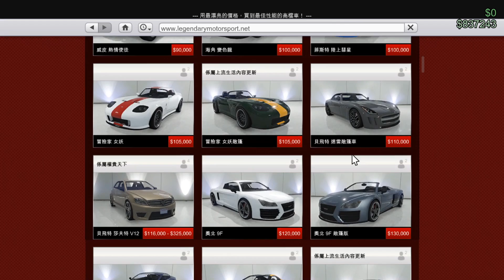【T.H.子恆】GTA日常 - 有錢人要注意交通安全！#2（Ft.DEJuN、鴻麟、杰生、小毛）